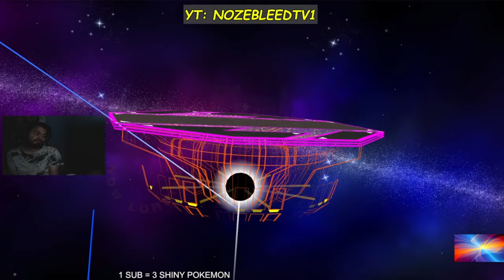Super Smash Bros. Melee [TurboDX] - SONIC in Adventure Mode! NOZEBLEEDTV1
Might need to try this again using sonic cuz that was rough

Super Smash Bros. Melee is a 2001 crossover fighting video game developed by HAL Laboratory and published by Nintendo for the GameCube. It is the second installment in the Super Smash Bros. series.

And follow me elsewhere too!